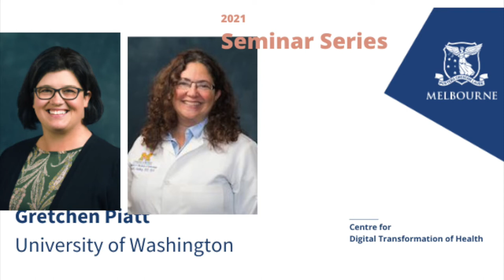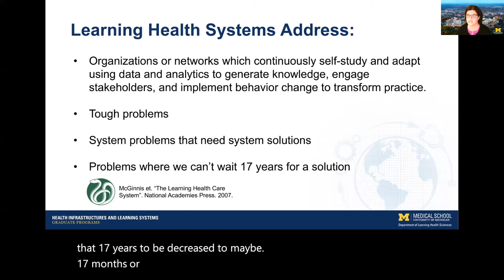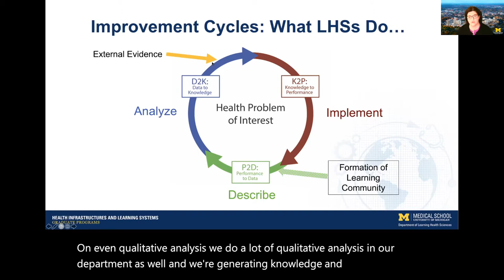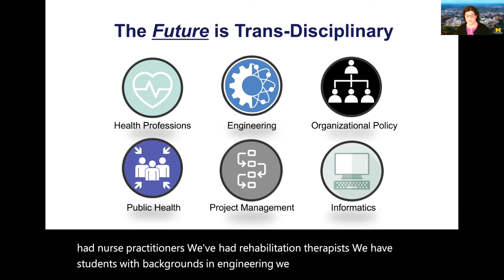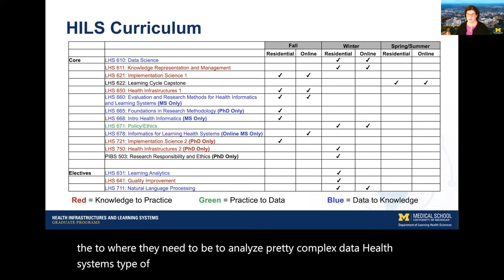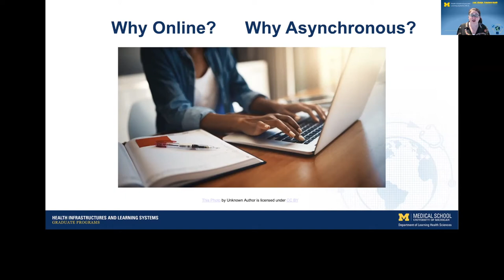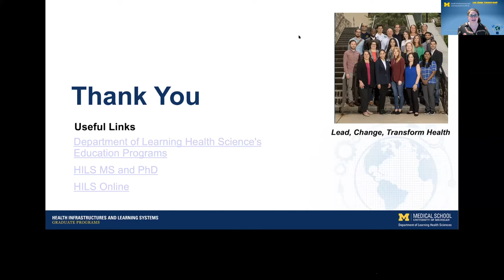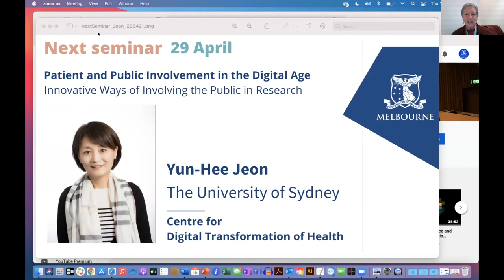Piatt & Stalberg seminar 15Apr2021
Continuous improvement in individual and population health requires health professionals, health care delivery organisations, and ultra-large-scale health systems capable of data-directed self-study and adaptive change. To accelerate continuous improvement, however, a trained workforce is needed. While strongly oriented toward applied research and practice, the Health Infrastructures and Learning Systems (HILS) graduate programs are firmly based in scientific theory and methods, emphasising the importance of interdisciplinary approaches to changes and challenges in healthcare.

Dr. Gretchen Piatt is an Associate Professor in the Department of Learning Health Sciences (DLHS) in the University of Michigan Medical School and Health Behavior and Health Education in the University of Michigan School of Public Health.

Dr. Stalburg is an Associate Professor in the Departments of Obstetrics and Gynecology and Learning Health Sciences at the University of Michigan Medical School. Dr. Stalburg serves as the Director of the Health Infrastructures and Learning Systems (HILS) Online Master of Science degree